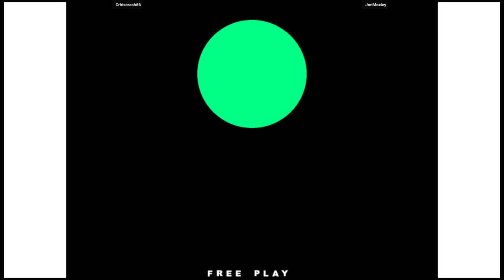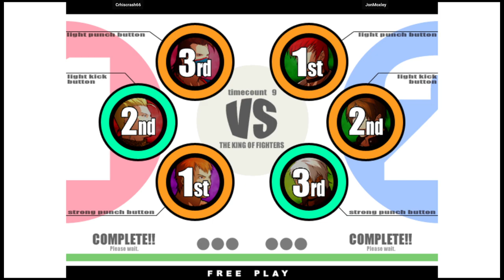KOF 11 - Crhiscrash66 VS JonMoxley | 🇧🇴🇦🇷 Fightcade2